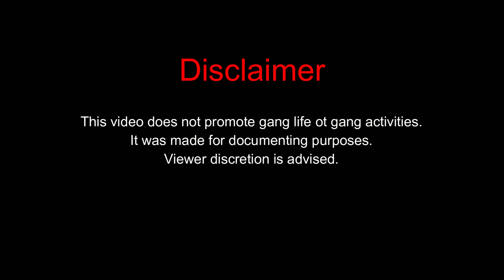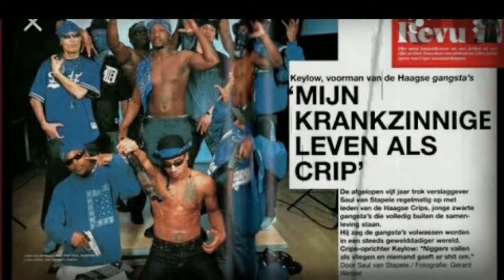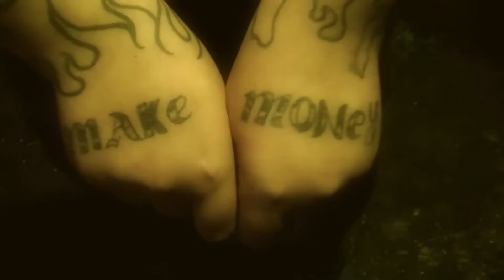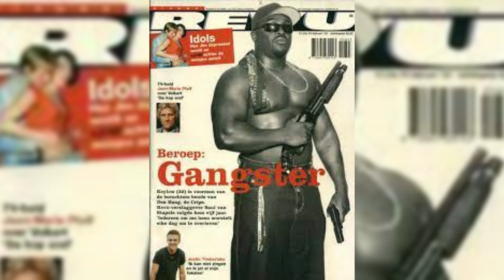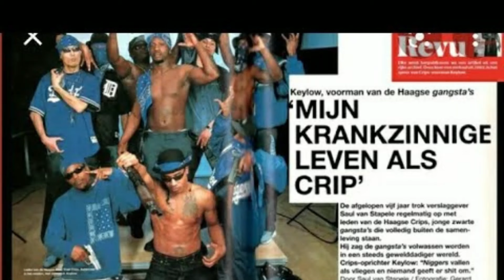The Forgotten Crip Gangs Of Europe: Crips.NL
🔍 Explore the hidden world of Crip gangs in the Netherlands with our latest documentary! 🇳🇱 Join us on a captivating journey as we delve into the history, influences, and unique characteristics of Crip culture thriving in the Dutch streets.

🌐 The Netherlands might be known for its picturesque landscapes and vibrant cities, but beneath the surface lies a complex tapestry of urban life. In this eye-opening video, we shed light on the emergence and evolution of Crip gangs in this European nation, examining the factors that have shaped their presence.

🔗 Uncover the roots of Crip culture in the Netherlands and understand the dynamics that have led to the formation of these groups. From their origins to their current status, we provide a comprehensive overview that goes beyond the headlines and stereotypes.

🔊 Hear from experts, community members, and individuals directly involved in or affected by Crip activities in the Netherlands. Gain insights into the challenges these communities face and the impact they have on the local society.

🔓 This video aims to foster understanding and awareness about the complexities surrounding Crip gangs in the Netherlands. By examining the socio-economic factors, cultural influences, and historical context, we strive to present a nuanced perspective on this often misunderstood subculture.

🤝 Join us as we navigate through the streets, meet with those directly involved, and uncover the untold stories that shape the Crip landscape in the Netherlands. Don't miss this opportunity to broaden your perspective and engage in a meaningful conversation about urban life, identity, and societal challenges.